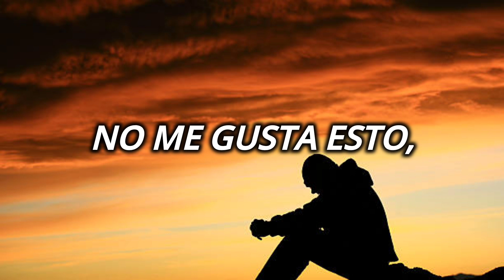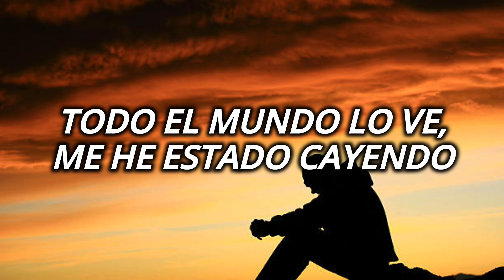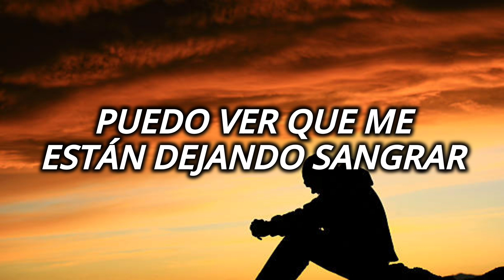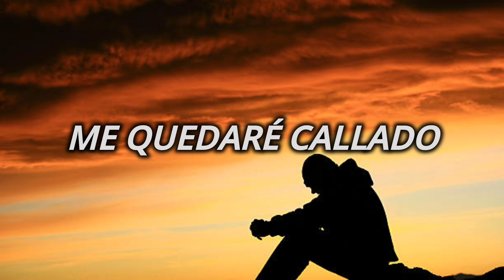Jake Hill - Eyelids [Sub Español] (Lyrics)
📝 Letras/Lyrics:

You packed your shit up
And damnit I miss us
Maybe a hiccup or maybe a mistrust
It's hard to share without falling to pieces
You don't care I know it's all on me

And now I got a few women swimming in my bed
And none of them are you, I understand but why
Is this so easy for you? Does it destroy you?

Don't paint me out to be anything that can never be your everything
I don't like this, no I don't buy it
Push me to the side, just another night of silence
Tear me down terribly
I can see that I'm being left out to bleed
I won't fight this, I'll just keep quiet
Everything is fine when I hide bеhind my eyelids

I know I've been pathеtic
I know it's embarrassing
Grab me the kerosene
I'll pour it on everything
This shits gonna bury me
I'll watch it all burn

And I've been acting on emotion, damn
Everybody sees it, I've been falling down
Lost a lot of friends and now they're falling out
Dug another hole that I'll be crawling out of

And now I've got a few women I've been swimming inside
Anything to get you off my mind but why
Is this like nothing to you? Do I get through to you?

I've been taking longer strives
Without you right here by my side but why

Everything is fine when I hide behind my eyelids

Don't you dare say that we're okay
You took the hand that pulled you out of the grave
But you won't admit and that's all I guess
So right here we sin when we seal our lips